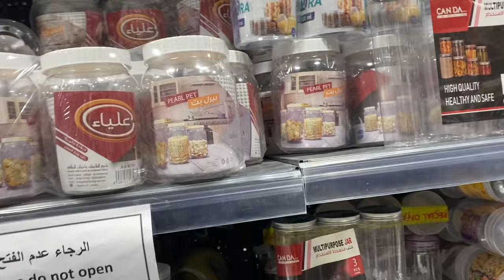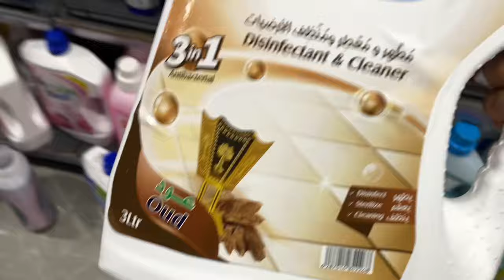dar_alhzaz market | in Bahrain |for Kitchen Utensils| maria baloch vlog | balochi vlogger#youtube